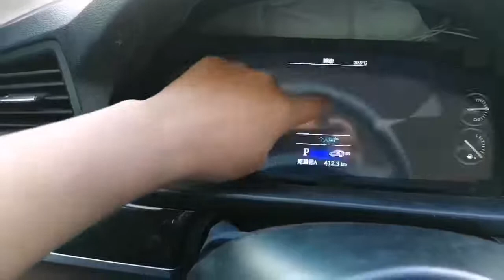12.3 inch Android 9.0 Gps Navigator Instrument Cluster LCD Dashboard For BMW F10